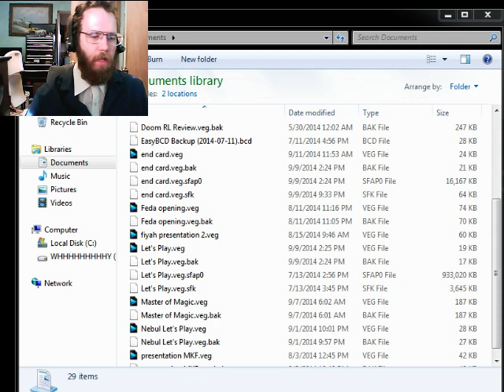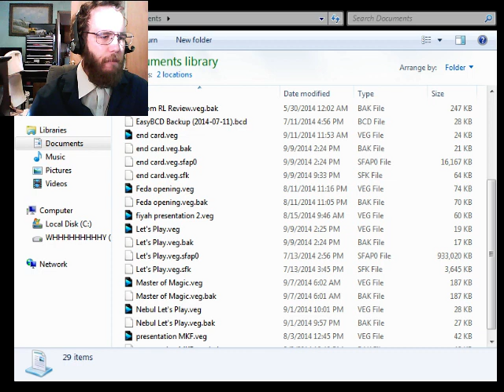Sherlock Holmes in my fantasy wargame?!? -221 B. bakers street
Whelp, this is a weird one.

Heroes of Might and Magic 3 + Sherlock Holmes.